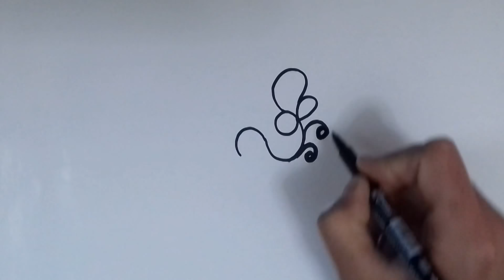How to Draw BASİT SERBEST KOLAY RESİM ÇİZİMİ Nasıl Yapılır ?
Basit serbest kolay  resim çizim i  nasıl yapılır.? kompozisyon . soyut varlıklar... hızlı çizim...kaligrafi... uçan nesne ler...Tipografik çizim ler.
simple easy picture drawing.how to draw?how to draw simple easy art
how to draw simple easy things.calligraphy art.tezhip sanatı.hat sanatı öğrenme.beethoven.beethoven piano.

beethoven 9,
beethoven piano,
beethoven 5,
beethoven 7,
beethoven sonata,
beethoven virus,
beethoven 9th symphony,
beethoven senfoni,
beethoven moonlight,
beethoven 6. senfoni,
beethoven,
beethoven 5. senfoni